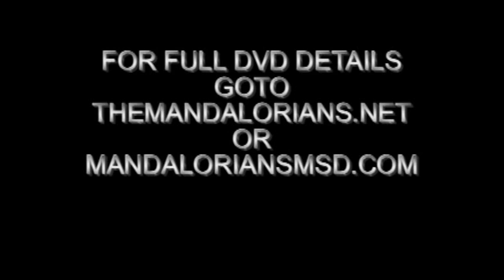Mandalorians:MSD & 501st March For Babies 2008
Video from The March For Babies event held in Brandon, MS on May 10, 2008.  Both the Mandalorians:MSD and the 501st Mississippi Outpost were there.